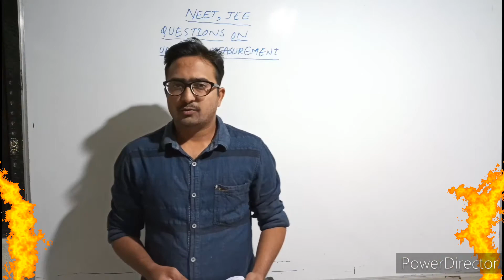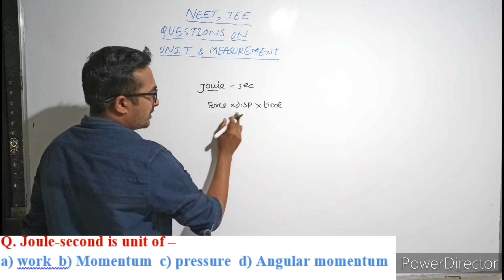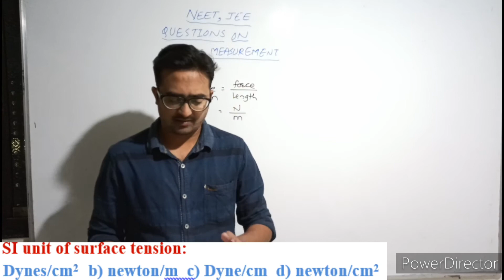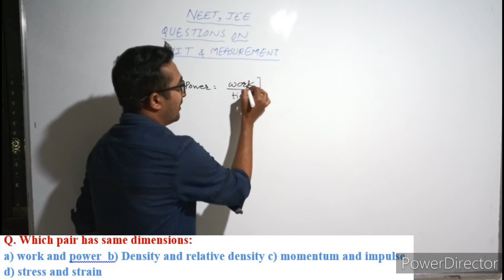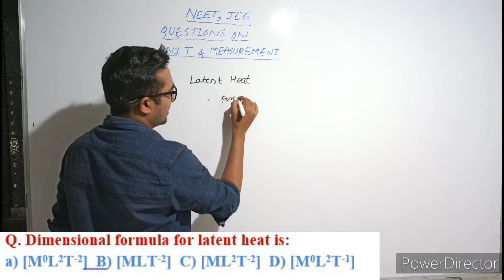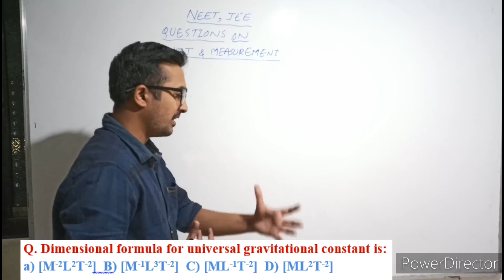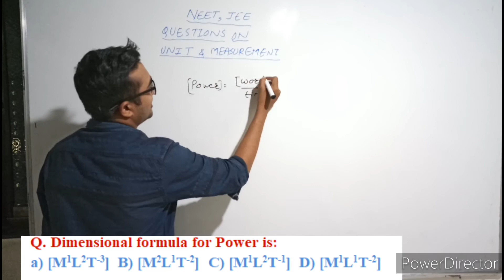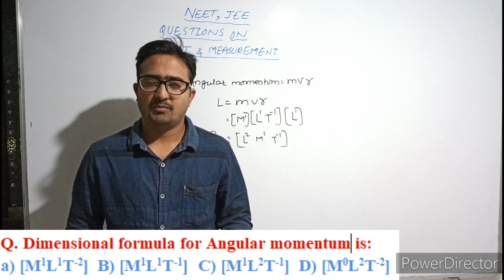NEET, JEE Questions On Units and Measurement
Best Books:
1. Physics by HC verma
2. For MHT-CET
3. For JEE

My Gears:
1. BOYA Mic 1
2. Boya Mic 2
3. Tripod 1
4. Tripod 2
5. My Phone

Concepts covered are units, Dimensions. These are frequently asked questions in NEET, JEE exams